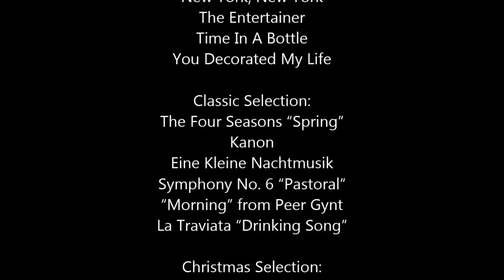Seiko Claudette Melodies In Motion Wall Clock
Stunning and captivating, the Seiko Claudette offers a real wood frame, Swarovski crystal accents, and a rotating pendulum.
Item